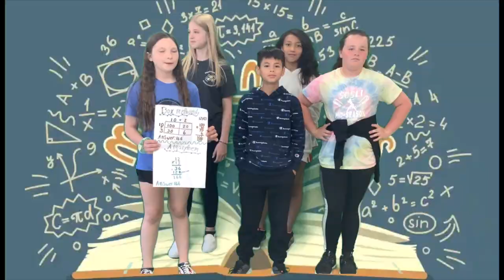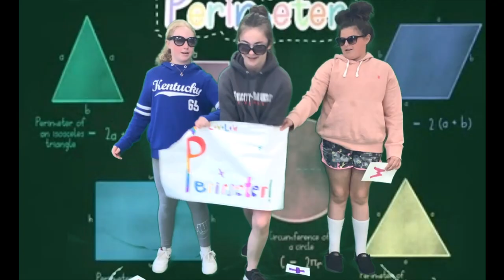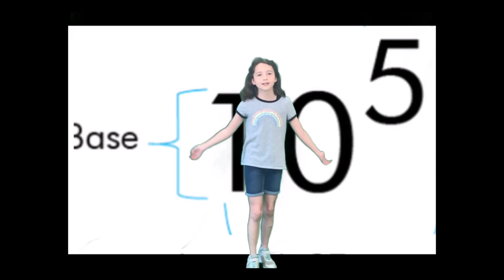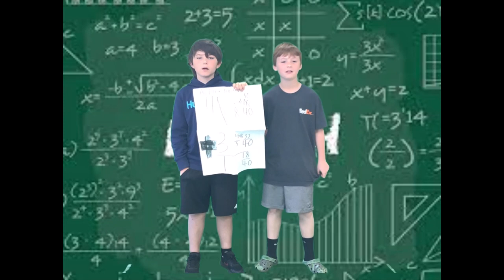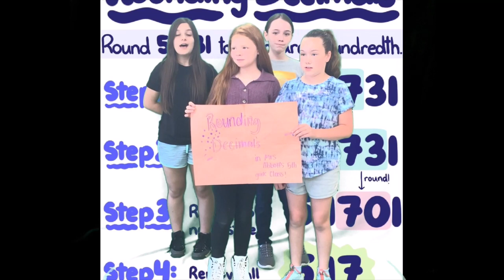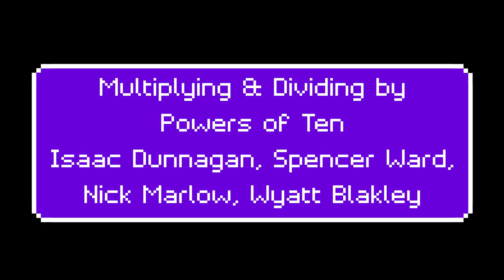Class of 2030- FFES- 5th Grade Students 2022 - 2023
Felicity Franklin 5th graders created a video of all the topics they learned throughout the year in 5th grade. This is graduating class of 2030.